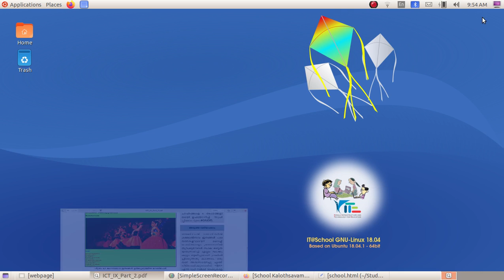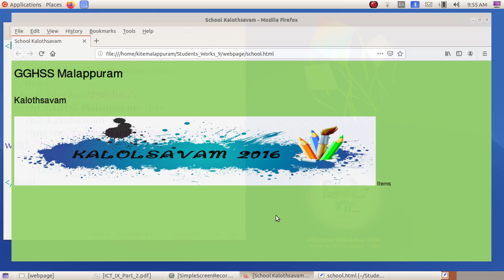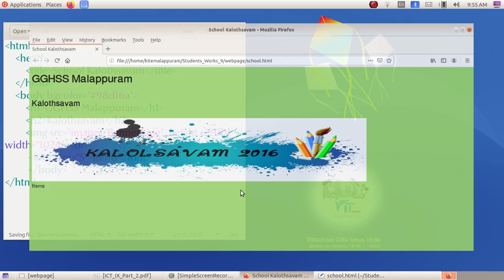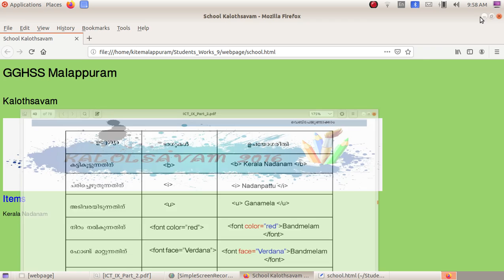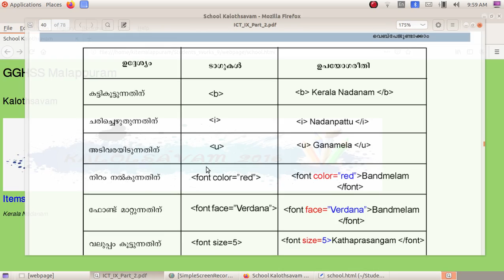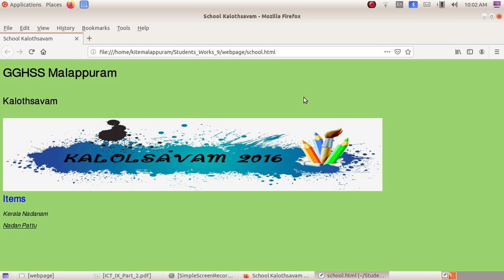ICT Tutorials Std 9 Chapter 8.6 HTML വെബ്പേജ‍ുണ്ടാക്കാം Designing a Web Page